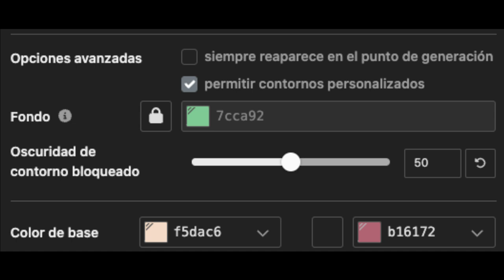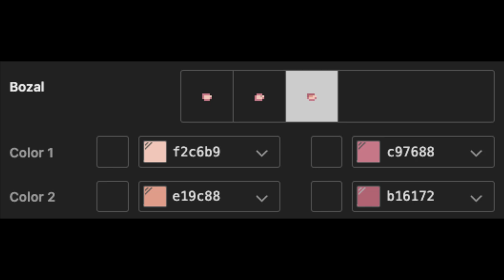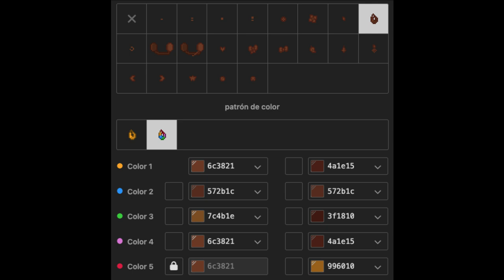🍊) Daisy SUPER MARIO BROS : [ pony town skin ]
↳ꜜ ⊹ ꙳ ⁺୧︶ SUPER MARIO BROS ︶୨✦ ⊹ ₊ ๑ ⌒

╰ ୨🥮୧‿ LittleCloud